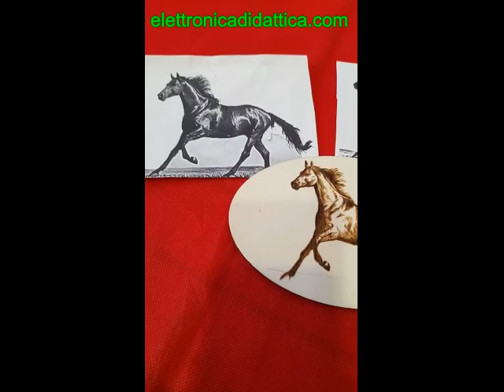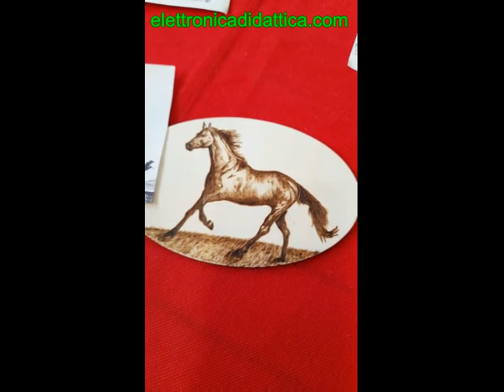Pirografia base uso del pirografo su legno ecco un lavoro eseguito con un pirografo da legno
Ecco un lavoro base dedicato alla pirografia su legno. Pirografia un pezzetto di legno con un pirografo da legno. La pirografia e la tecnica e l'arte dello scrivere, disegnare e decorare con il calore di un pirografo